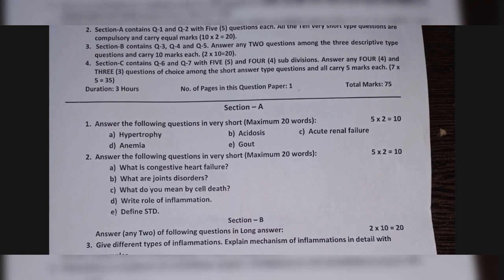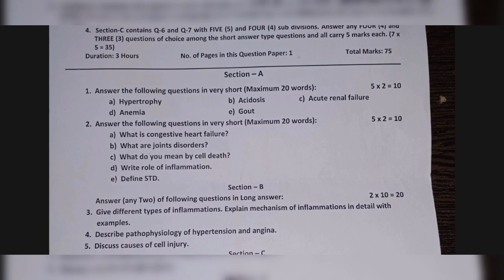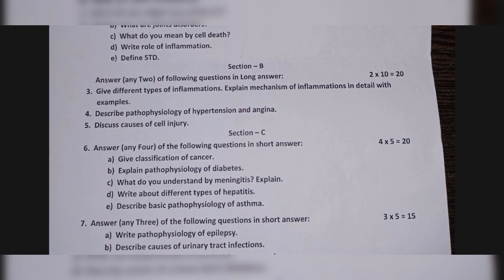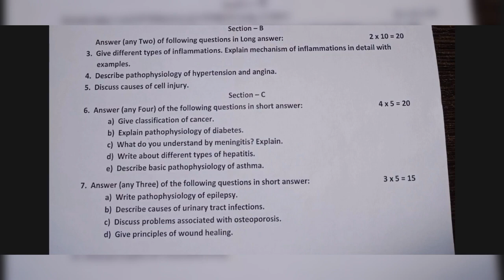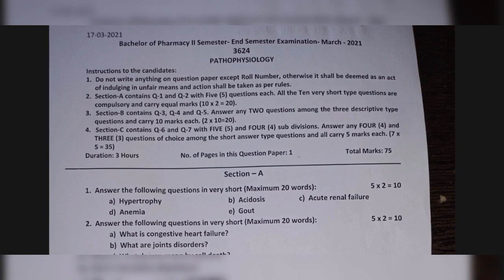Pathophysiology question paper with solution | 2nd Sem | B Pharma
In this video you will get to know about the solution of pathophysiology question paper.